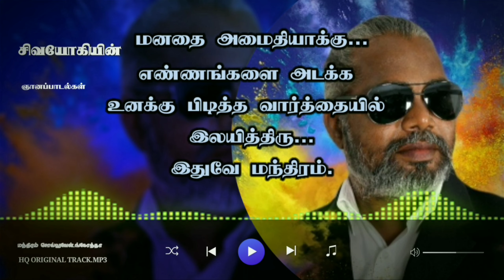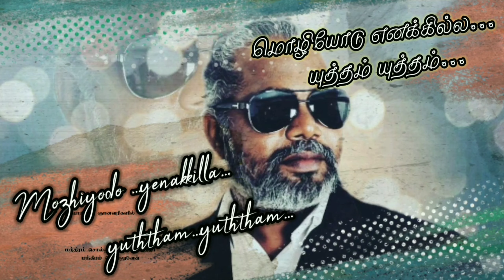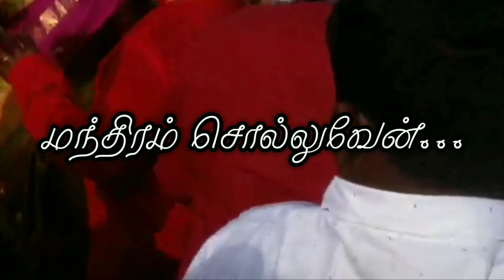மந்திரம் சொல்லுவேன் -பாடல்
Many videos are available in this channel so that you can watch any video regarding your respected question you have with you.